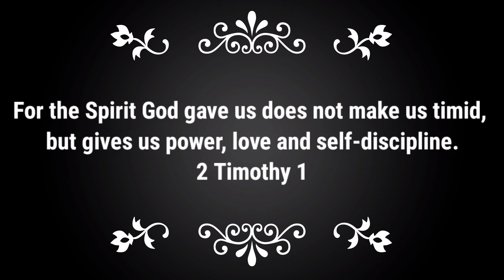50 PESOS na PANG NEGOSYO KIKITA ka hanggang 15K sa ISANG BUWAN || PATOK NA PATOK PA SA MASA!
Narito na tummies ang Pinaka bagong Product  ng Angel ang Angel Kremqueso na talagang lasap na lasap ang Keso sa sarap napaka Perfect saating Recipe ngayon na Creamy and Cheesy Carbonara na pinasarap ni Angel.

Kaya ano pang Hinihintay niyo takbo na sa mga Leading Supermarket Stores at hanapin na amg Angel Milk Products!

Ingredients:
400g Spaghetti Pasta
1 Can Angel Evaporada
1 Can ANGEL Kremqueso
Ham
Century tuna
Salt and Peper
oil
mushroom

10 pcs x 50 pesos = 500
500 x 31 days = 15,500 in 1 month

pangkabuhayan negosyo
negosyong patok
negosyong patok na patok
Panlasang pinoy
Pinoy dish
Lutong pinoy
Lutong bahay
Pinoy recipe
No bake
No bake recipe
Mango float
Mango graham float
Dessert recipe
Negosyo
Patok na negosyo
Piso piso
Mababang puhunan
Malaking kitaan
Pangkabuhayan
Masarap Patok sa kabataan
Madaling Negosyo
Mabentang Negosyo
ulam idea
Lockdown Recipe
skyflakes recipe
murang pagkain
negosyo idea
mangofloat recipe
mango royale
mango recipes
negosyo recipe
pangkabuhayan recipe
Fish recipe
sarciadong tilapia
escabecheng isda
eskabetse isda
pangkabuhayan negosyo
pangkabuhayan recipe
cheese recipe
cheese stick
pinoy negosyo
negosyong pinoy
patok na negosyo sa maliit na puhunan
negosyo ideas
negosyong pinoy
pasko recipe
cripy fry at itlog
crispy fry at cheese
gawin mo ito sa crispy fry